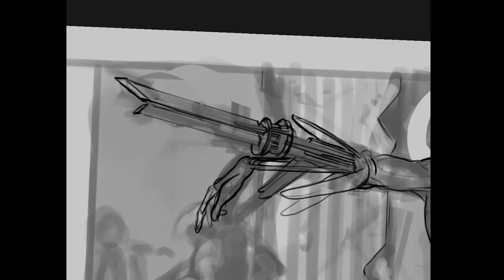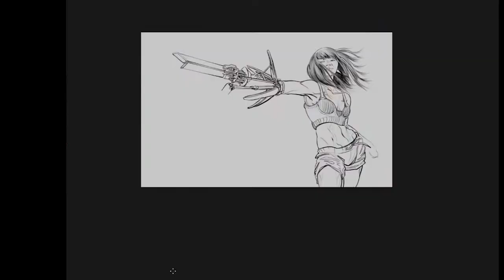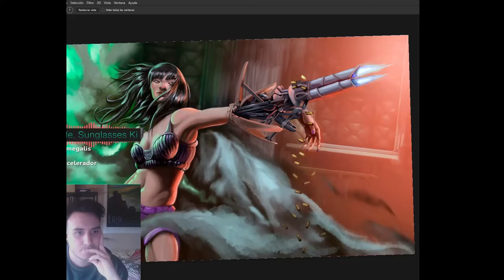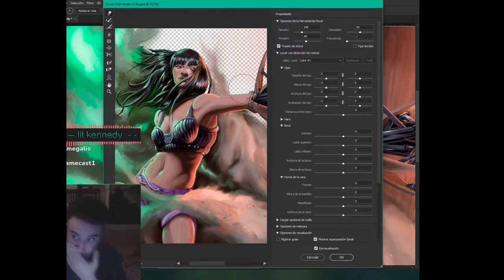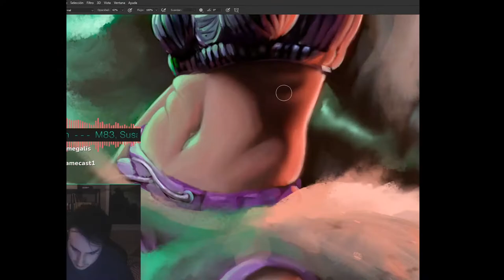Painting process — Min's Betrayal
Min's Betrayal.

The first painting I streamed and recorded (all the process). I'm aware of the mistakes about the recording! Already working on that, and already fixed, i hope.

A lot of my paintings are about Iakorem, a universe I created for a book I wrote. This one is about one character, Min, in a key moment.

Sorry for the zoom outs and ins, as I said earlier, I already fix it, but didn't know till I started editing.